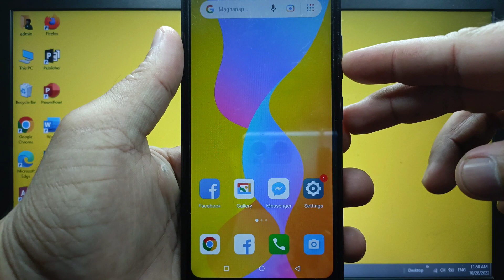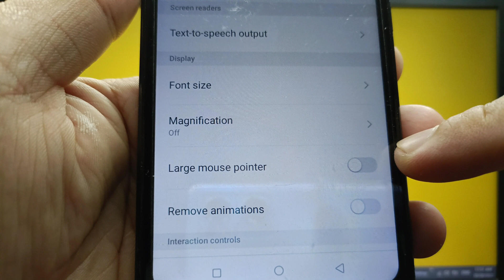How to enable or disable large mouse pointer on itel S15 | Display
Do you want to turn on or off large mouse pointer on itel S15 mobile phone.

Thanks...